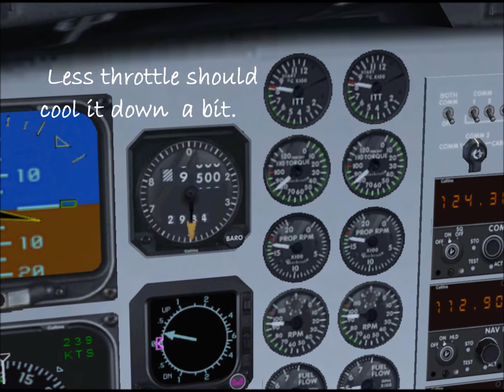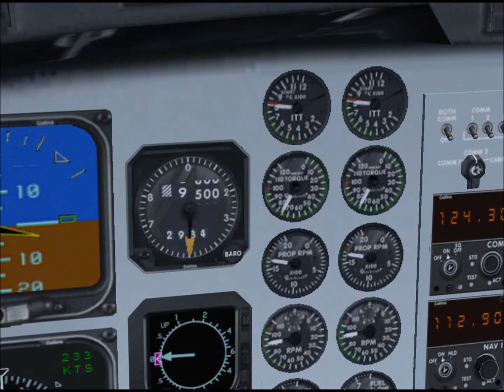Caribbean Exploration 21: Roatan to Panama City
flight sim, flight simulation, fsx, Caribbean, Beech King Air